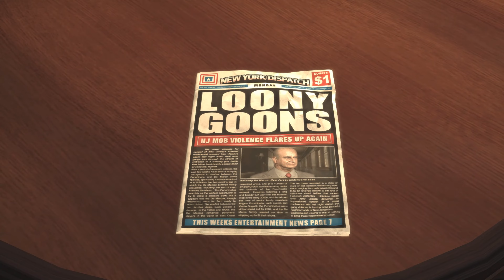Max Payne 3 walkthrough Part 11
Max Payne 3 is a 2012 third-person shooter game developed and published by Rockstar Games. The game was released for PlayStation 3 and Xbox 360 on May 15, 2012; a Windows port was released on May 29, 2012, followed by an OS X port on June 20, 2013. It is the sequel to Max Payne 2: The Fall of Max Payne and is the third entry in the Max Payne series. It is also backwards compatible on Xbox One and Xbox Series X/S.

Max Payne 3 is played from a third-person perspective. Throughout the single-player mode, players control Max Payne, a former NYPD detective. Nine years after the events of the second game, Max finds work as a private security contractor in São Paulo, Brazil, but becomes entangled in a quest filled with death and betrayal.